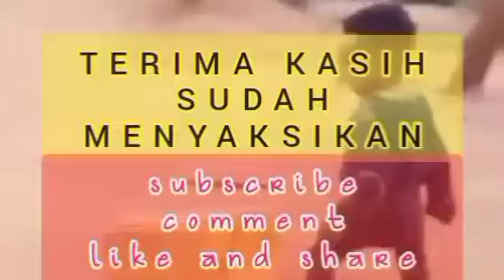Tol Cipali Km 121 Amblas || Jalur Contraflow Macet Total